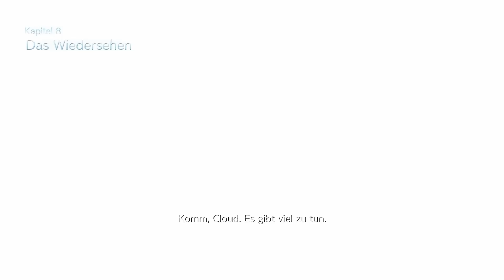Final Fantasy 7 Remake Deutsch Gameplay #17 - Reno & Aerith (Let's Play German)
Final Fantasy 7 Remake Gameplay German - Let's Play Final Fantasy 7 Deutsch Part 1 - Creator Code ichbinsorbus
DBZ Kakarot kaufen

Die Welt ist unter die Herrschaft der Shinra Electric Power Company gefallen, einem teuflischen Konzern, der die Lebenskraft des Planeten selbst in Form von Mako-Energie in Beschlag genommen hat. In der Megalopolis Midgar leistet eine Anti-Shinra-Organisation namens Avalanche Widerstand. Cloud Strife, ein ehemaliges Mitglied der Eliteeinheit SOLDAT und jetzt ein Söldner, hilft der Gruppe. Ihm ist nicht klar, welche epischen Konsequenzen ihn erwarten.

Als spektakuläre Neuinszenierung einer der wegweisendsten Titel aller Zeiten spielt das erste Spiel dieses Projekts in der vielseitigen Stadt Midgar und bietet ein komplett eigenständiges Spielerlebnis.

Final Fantasy VII HD Remake kommt komplett in DEUTSCH raus, SPRACHE und BILDSCHIRMTEXT